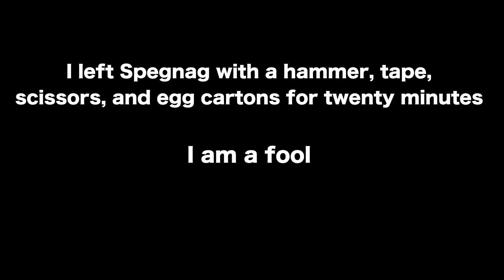Spegnag Builds A Thing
I left Spegnag with a hammer, tape, scissors, and some egg cartons for twenty minutes just to see what would happen.
I am a fool.
If you do have any ideas of how to help him, I would really appreciate it, as he is bothering me with all of the screaming.